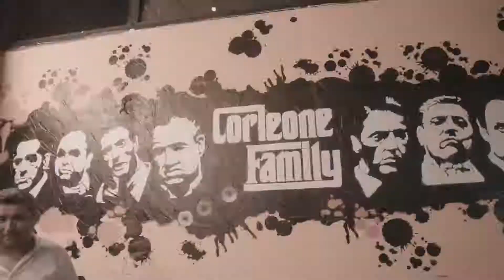Wospoint Açılış Reklamı